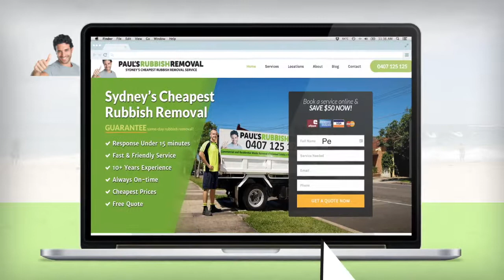Paul's Rubbish Removal Sydney - Ad Commercial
Paul's Rubbish Removal is your local friendly rubbish collection and disposal service. We remove all kinds of junk and waste including complete house clearances, furniture, tables and chairs, garden waste, renovation waste, deceased estate clearance and more.